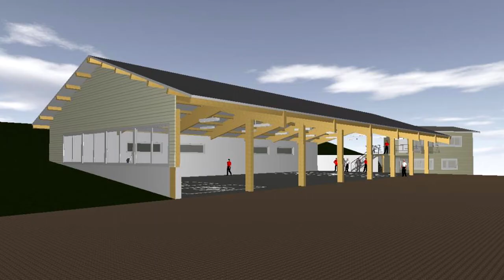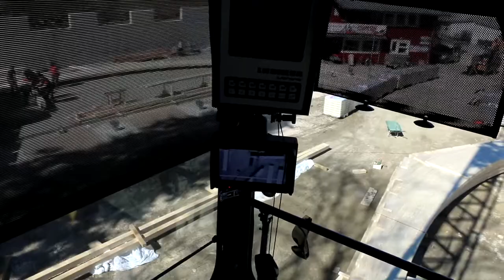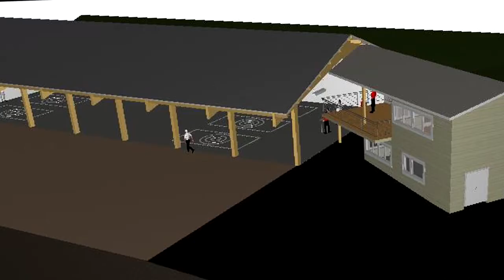SPREITZER BAU: Wirtschaftliche Leimbinder Bauweise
Spreitzer Bau Ybbsitz, Grestnerstraße 20

Die Leimbinderbauweise mittels Hilfe eines Krans ist wirtschaftlich hoch effizient